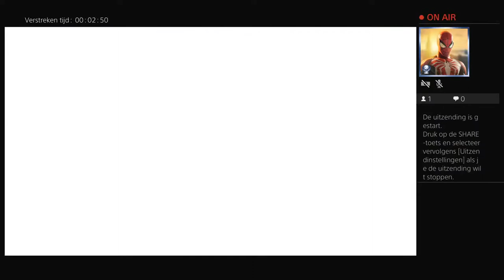Live PS4-uitzending van Argantos